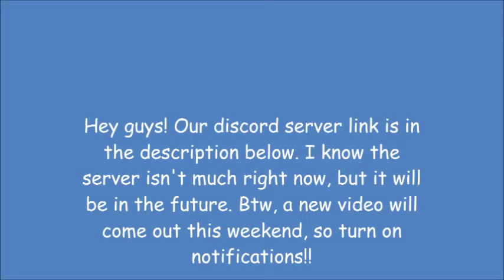Discord server announcement!! (pls join)